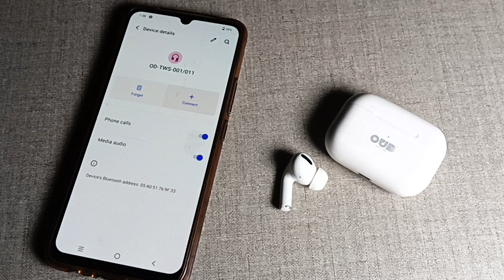How to disconnect Bluetooth earburds in vivo Y16, vivo Y16 me Bluetooth earburds kaise disconnect k